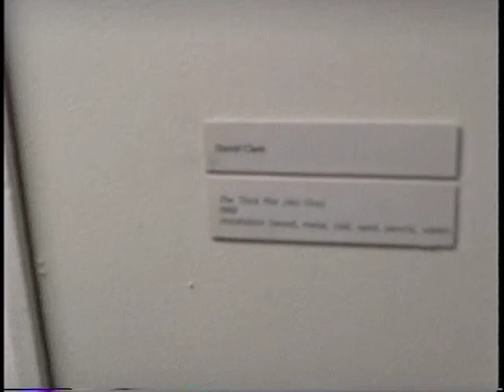MFA Thesis Exhibition, 1989, The School of the Art Institute of Chicago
Wandering around the opening of the SAIC MFA Thesis Exhibition with Robert Hamilton, Chicago, April 14th, 1989. The exhibition was held in a deserted building - somewhere - I don't remember where exactly.